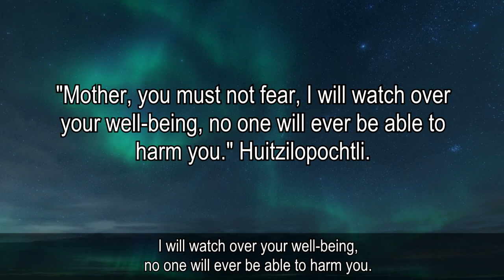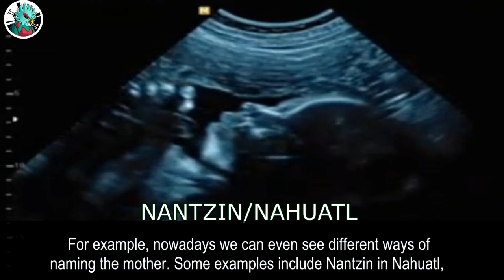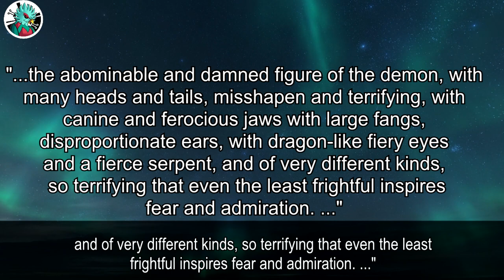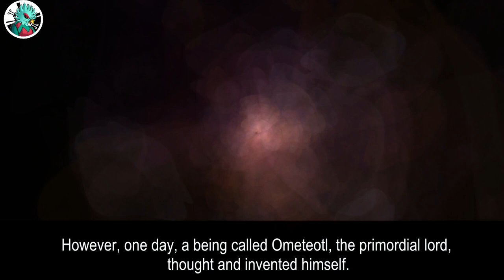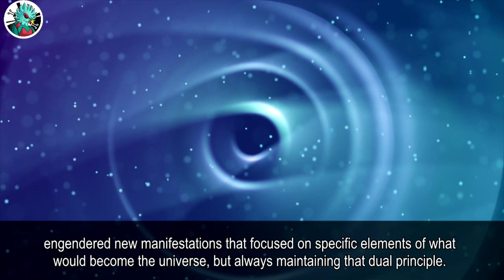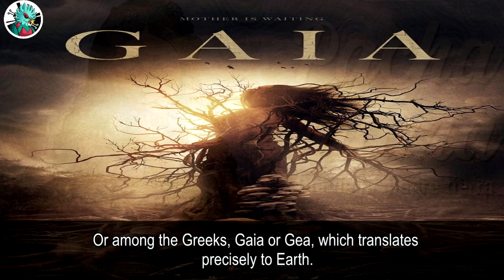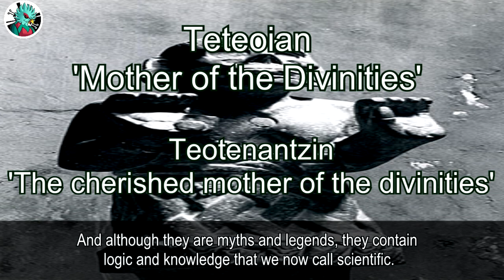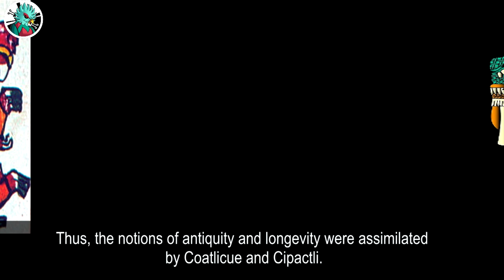Coatlicue, the mother.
This is the first video of the series where we will talk about the symbolisms, myths, and legends of Coatlicue, known among the Nahuas as "The One with the Skirt of Snakes."

Sources consulted:
* Historia general y natural de las Indias, islas y tierra firme del mar océano. Gonzalo Fernandez de Oviedo.
*Códice vaticano A.
*Códice tepechpan.
*Cartas de relación de Hernán Cortes.
*Historia verdadera de la conquista de la nueva españa. Bernal Díaz.
*Relaciones de Chimalpain.
*Christian Duverger. Crónica de la eternidad.
*Crónica mexicayotl. Alvarado Tezozomoc.
*Obras históricas de Fernando Ixtlixochitl.
*Coatlicue, la diosa de la falda de serpientes: raíces, tierra y agua. Ofelia Márquez Huitzil.
*COMENTARIOS SOBRE LA COATLICUE RECUPERADA DURANTE LAS EXCAVACIONES REALIZADAS PARA LA CONSTRUCCIÓN DEL METRO. DoRIS HEYDEN.
*Las grandes estatuas aztecas de Coatlicue y de Yollotlicue. Michel GRAULICH.